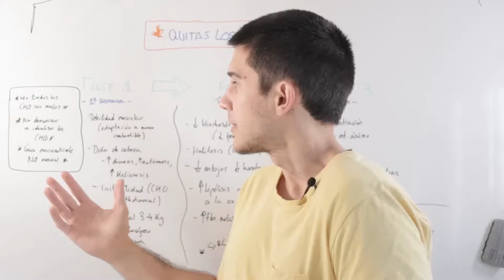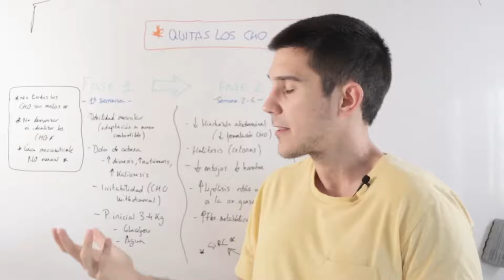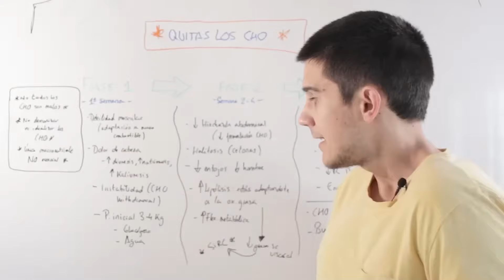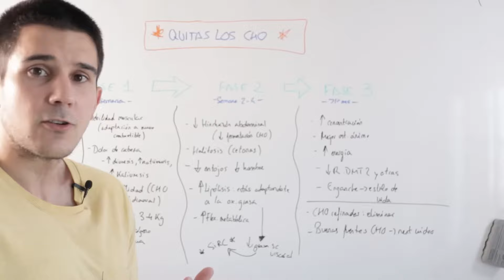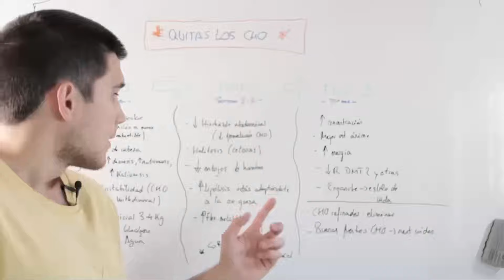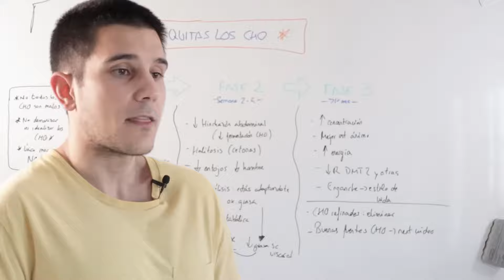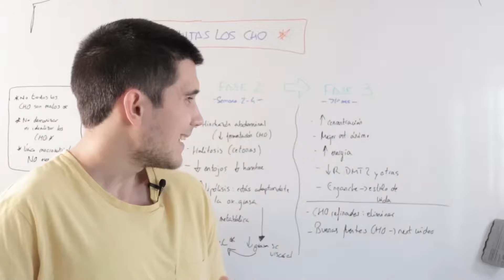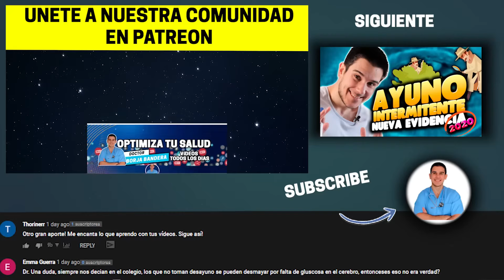Here’s Exactly What Happens When You Cut Carbs Out of Your Diet!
Join Dr. Borja Bandera as he delves into the fascinating changes your body goes through when you cut back on carbs. This isn't just a diet talk; it's a deep dive into the science of metabolism, complete with the pros and cons of saying bye-bye to bread and hello to a potentially healthier you. Whether you're considering a low-carb lifestyle or just curious about the effects, this video is a goldmine of info that'll keep you glued to your screen.

👉 This channel was created in collaboration with @borjabandera and localized to your language

00:00:00 - Understanding Carbohydrates and Health
00:01:41 - The Initial Phase of Carbohydrate Elimination
00:04:45 - Understanding Weight Loss from Carbohydrates Cut
00:06:17 - Improved Digestion and Other Changes
00:07:07 - Metabolic Changes and Fat Oxidation
00:09:20 - Achieving Metabolic Flexibility
00:11:20 - Chronic Positive Symptoms and Caution
00:12:16 - Carbohydrates: Misconceptions and Final Thoughts